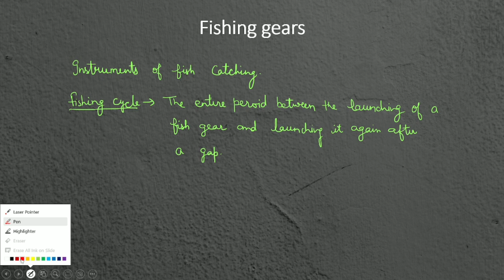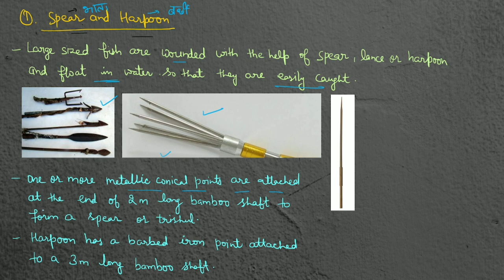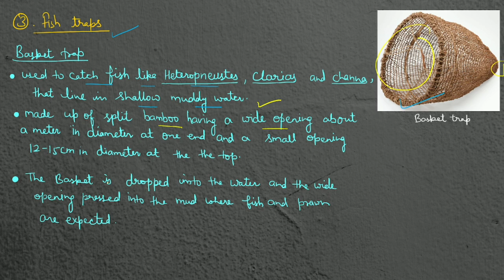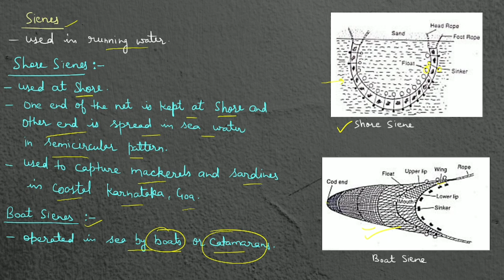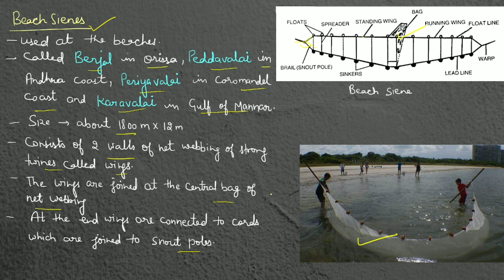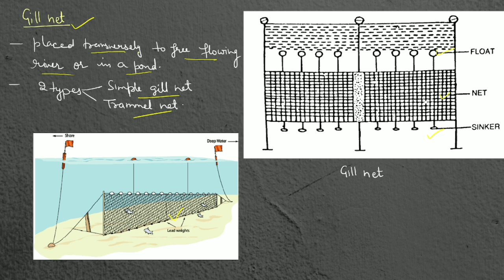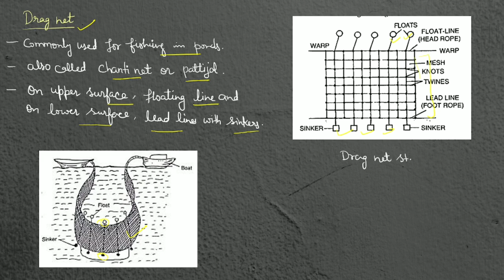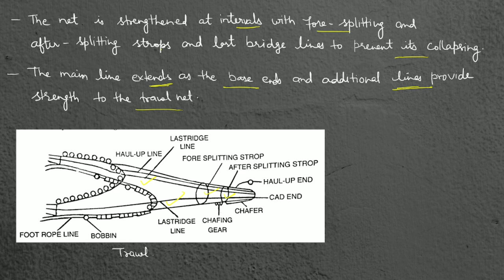Fisheries & Aquaculture || FISHING GEARS || Zoology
Topic- FISHING GEARS

This video will be helpful for the B. Sc. Zoology , M. Sc. Zoology and biology students.